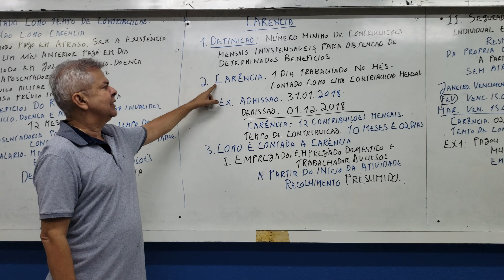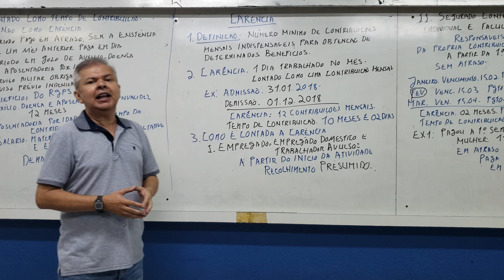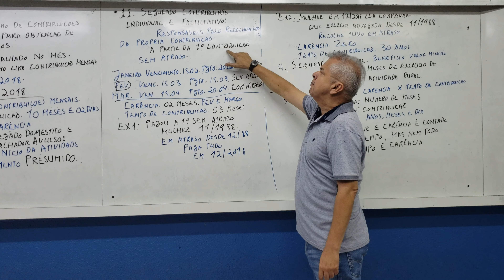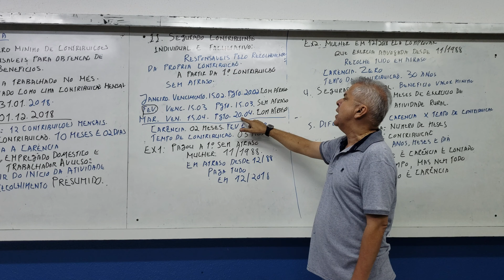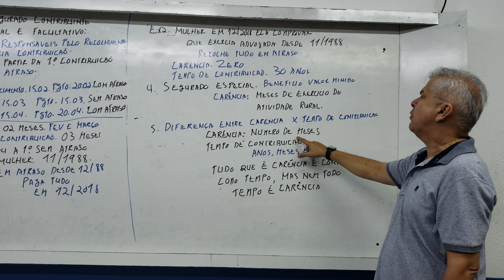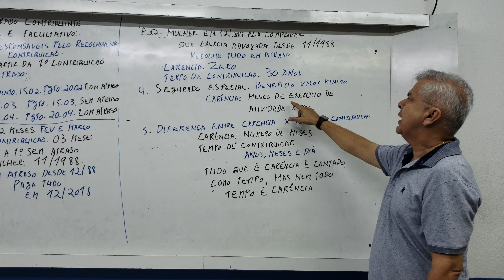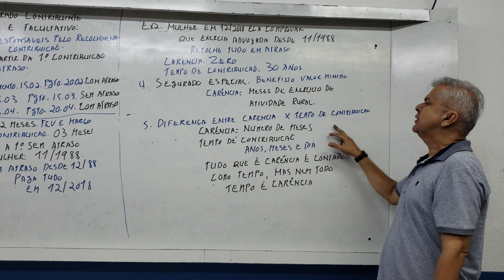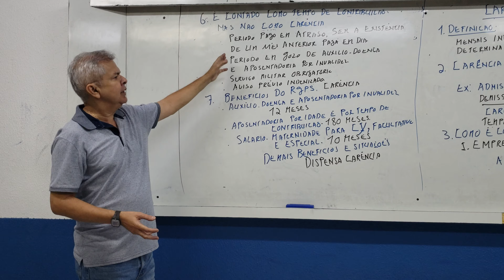Legislação Previdenciária Carência com o Profi Júlio César